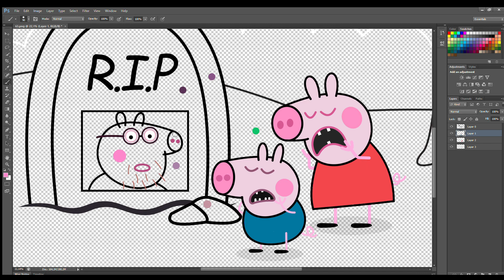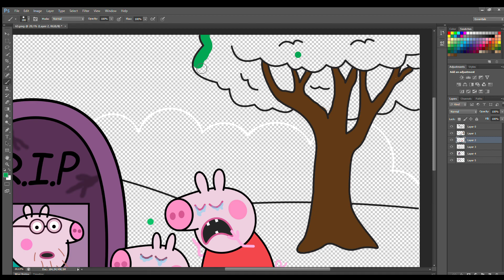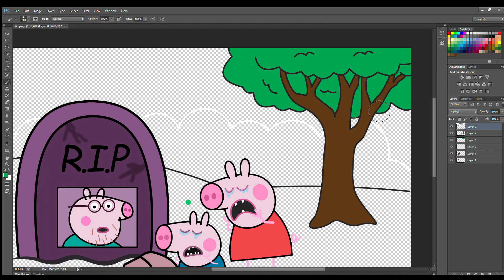Goodbye Dad! Rest in Peace | Peppa Pig Family Story Coloring Pages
Peppa Pig
Peppa Pig Cartoon Drawing
Peppa Pig